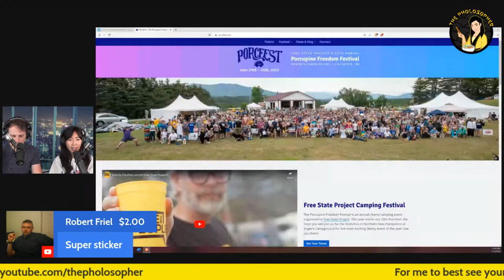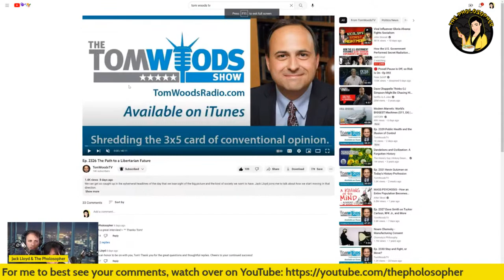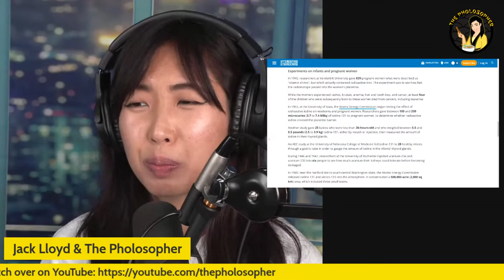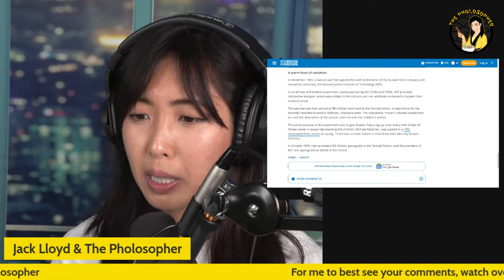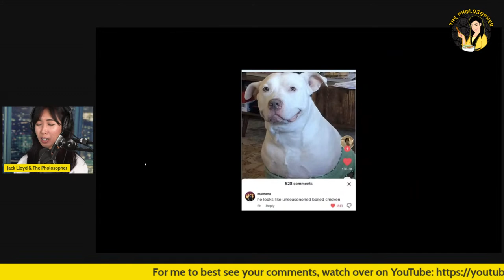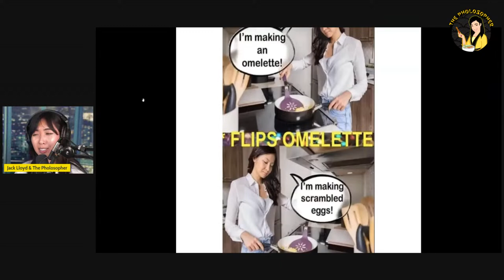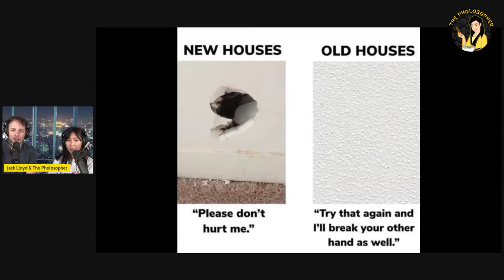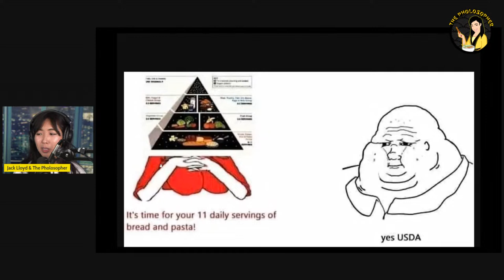How the U.S. Government Performed Secret Radiation Experiments on Children May 2023 Livestream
In this livestream, I talk about how the U.S. Government performed radiation experiments on unwitting children and adults.

AND, If you want to get a sense of my principles and values in a succinct book, check out The Definitive Guide to Libertarian Voluntaryism over

Yes prease! ^^